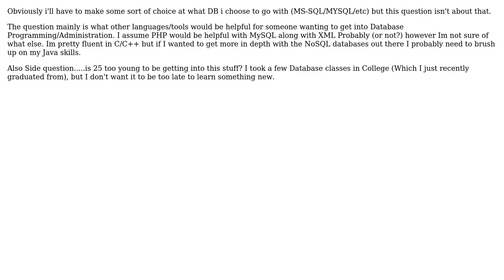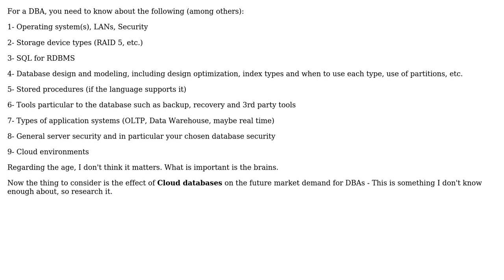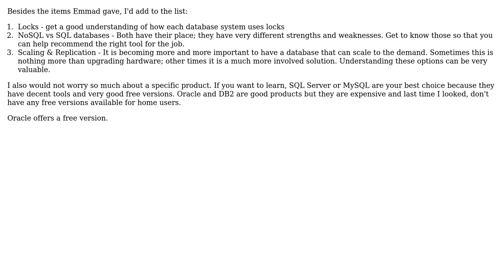Software Engineering: Other things to learn for becoming a Database Admin/Developer?